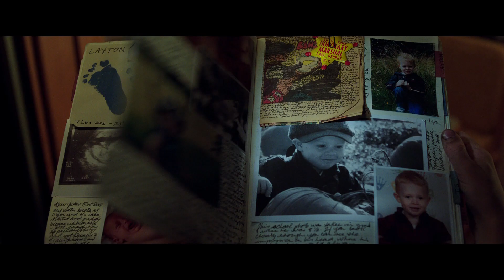DIE KARTE MEINER TRÄUME | Trailer [HD]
DIE KARTE MEINER TRÄUME | Trailer german deutsch [HD]
Titel (deutscher Trailer / Trailer deutsch german HD)
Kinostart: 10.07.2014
Darsteller: Helena Bonham Carter, Robert Maillet, Callum Keith Rennie, Judy Davis, Julian Richings, Niamh Wilson u.a.
Regisseur: Jean-Pierre Jeunet

Genre: Familien-Abenteuerdrama
Land: FR/CA
Produktionsjahr: 2013
Originaltitel: The Young and Prodigous T.S. Spivet
(3D)
Verleiher: DCM Filmverleih

Der hochbegabte, 10-jährige T.S. Spivet lebt gemeinsam mit seiner Familie, die unterschiedlicher nicht sein könnte, auf einer Farm im ländlichen Montana. Als er erfährt, dass das Smithsonian Museum ihn mit dem begehrten Baird-Preis auszeichnen will, begibt er sich auf eine abenteuerliche Reise - quer durch die USA - nach Washington.

DIE KARTE MEINER TRÄUME basiert auf dem gleichnamigen, internationalen Bestseller des amerikanischen Autors Reif Larsen und begeistert mit atemberaubenden Bildern.

DANKE! ^^